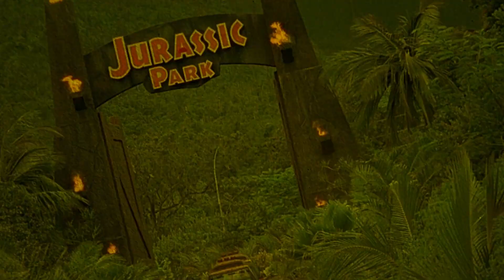The Werewolf vs the Vampire Woman | 1971 | Movie Review | Blu-ray | Vinegar Syndrome | 4K UHD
Elvira and her friend Genevieve travel through the French countryside in search of the lost grave of a medieval vampire, Countess Wandesa.

or

Movie Review for The werewolf vs the vampire woman